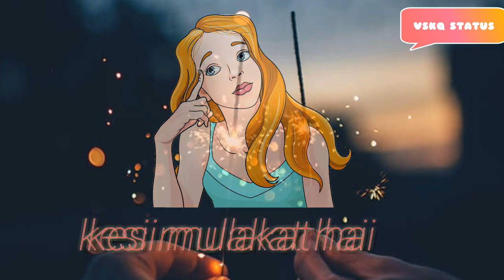Romantic WhatsApp status - khoye khoye din hai, waiting for you Anuradha paudwal by VSKQ STATUS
Here you are provided Romantic,Love,Patriotic, Sad status for your WhatsApp status for full screen.

My previous status videos' links are following 👇🏻
Download and make your WhatsApp status and make others lovely👇🏻

By VSKQ STATUS